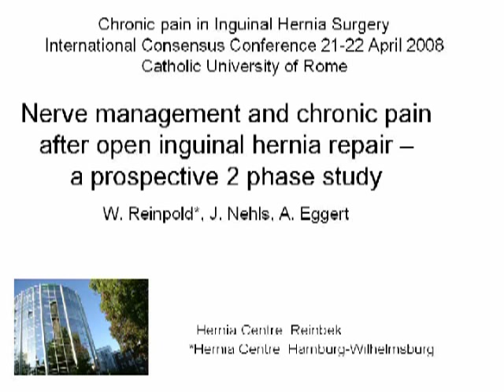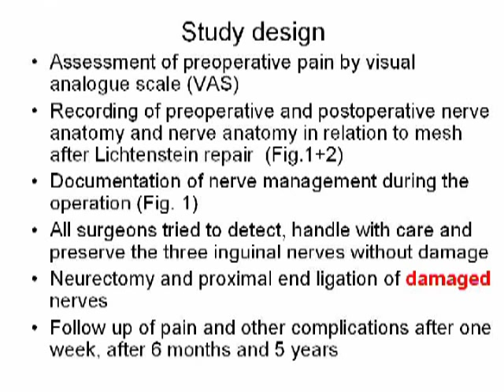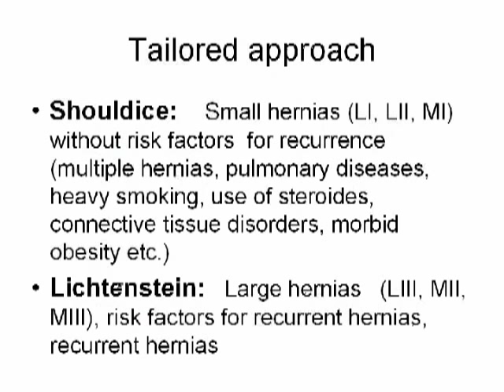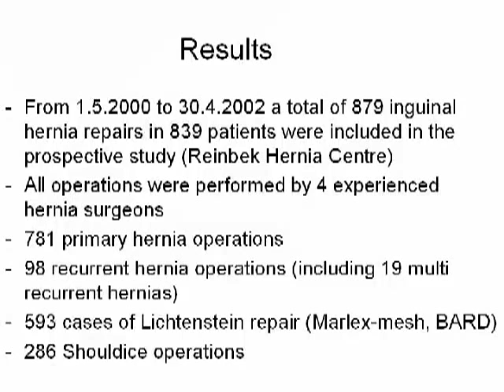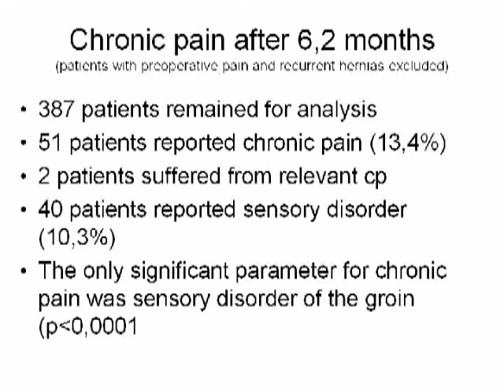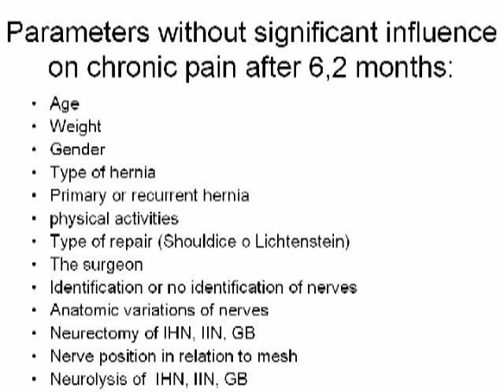Nerve management and chronic pain after open inguinal hernia repair ... (parte1)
Miscellaneous and Day Surgery in Italy - Nerve management and chronic pain after open inguinal hernia repair - a prospective 2 phase study - W. Reinpold (parte1)